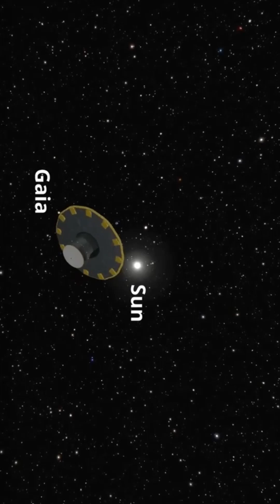unique blackhole closes to earth..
space is so weird...
if you doesn't comment in comment section